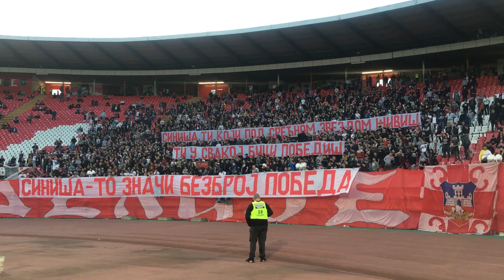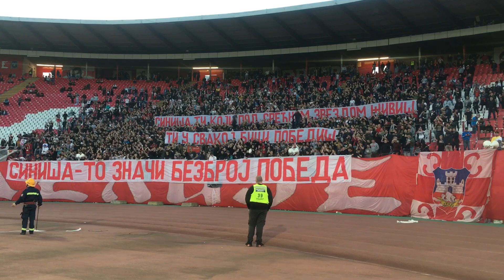Delije - SINIŠA PONOVO POBEDI! | Crvena zvezda - TSC Backa 4:0